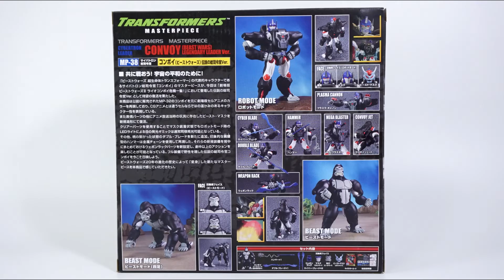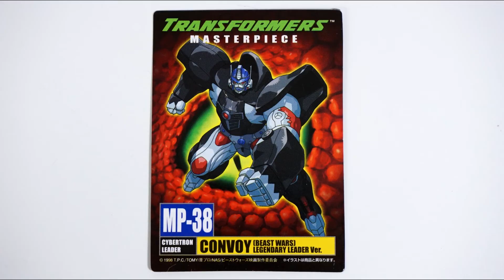Transformers Masterpiece MP-38 Convoy (Beast Wars) Transform